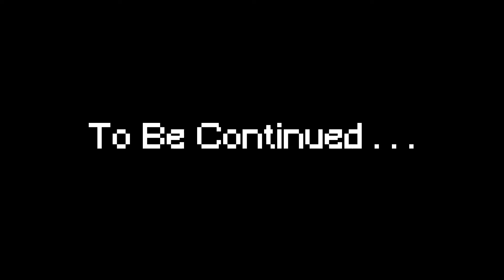Corruption Imenent: The Journalist PART 1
This is based on a true story.

Thank you WereWolfKid 4 helping me with this vid.